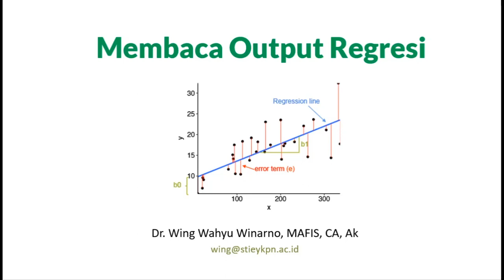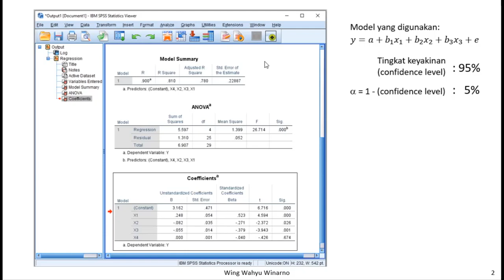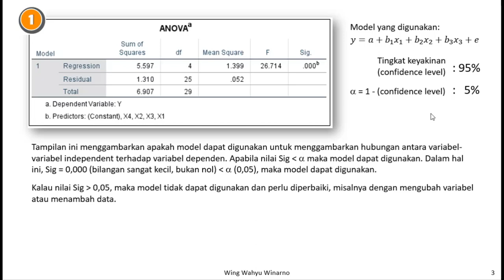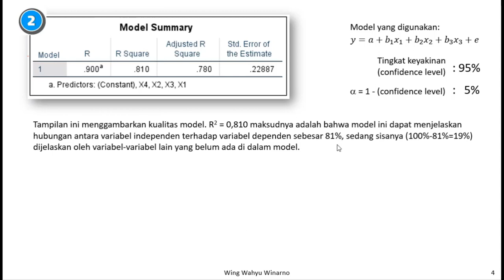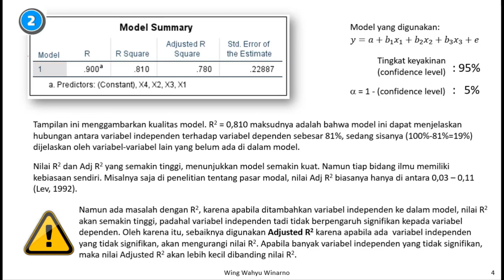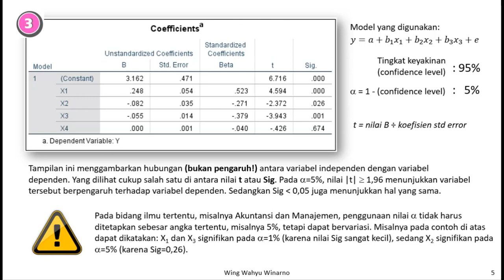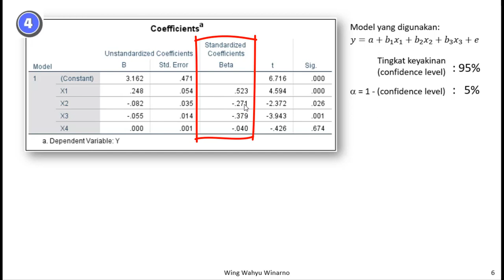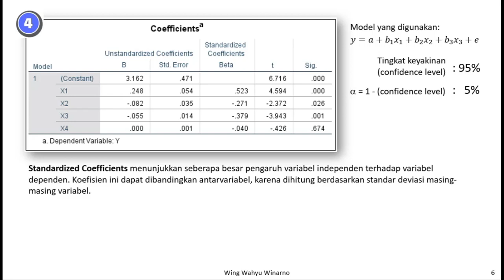Membaca Output Regresi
Dari pengalaman menguji skripsi dan tesis, saya masih sering menjumpai kesalahan mendasar dalam membaca output analisis regresi. Daripada memberitahu satu demi satu setiap kali ujian, saya merasa lebih baik saya buat videonya saja. Selain bermanfaat bagi mahasiswa (dan mungkin juga dosen?), mudah-mudahan video saya ini juga dapat menjadi bahan diskusi bagi para mahasiswa dan peneliti di seluruh penjuru tanah air, khususnya yang lagi belajar regresi ya...
Untuk mengacu video ini (dengan metode APA, MLA, atau Harvard), begini cara menulisnya:

Winarno, Wing Wahyu. "Membaca Output Regresi". YouTube.com, diakses pada [--isikan tanggal dan jam akses--]